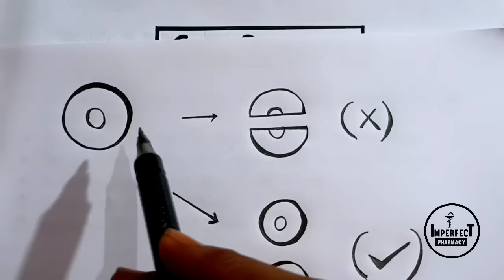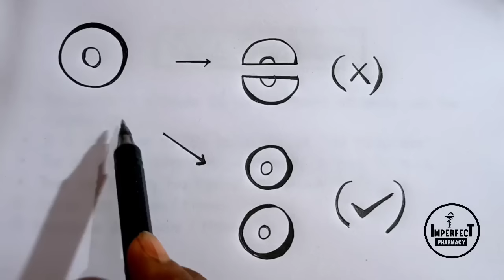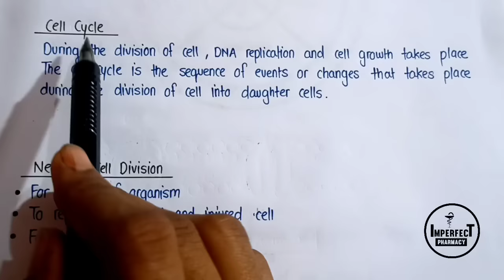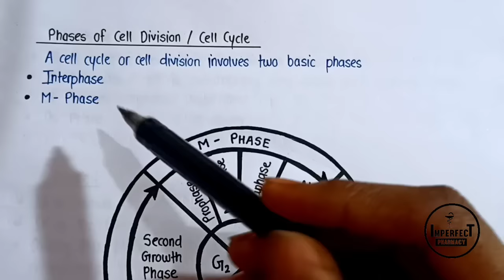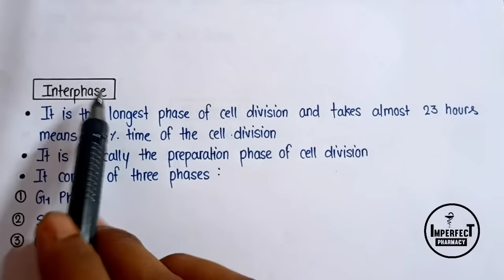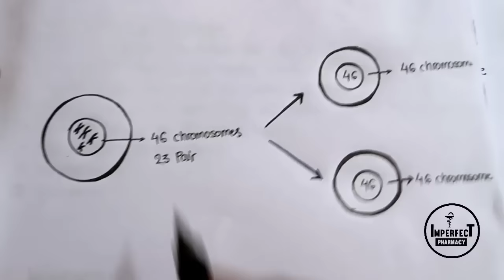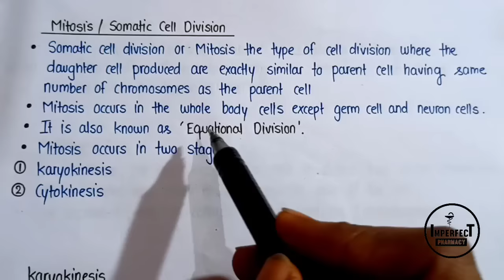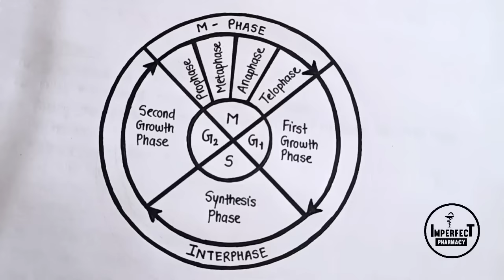Cell Division | Mitosis | Somatic Cell Division | Human Anatomy And Physiology | HAP | B Pharma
Cell Division | Mitosis | Somatic Cell Division | Human Anatomy And Physiology | B Pharma First Semester | HAP

Cellular Level Of Organisations
Transport Across Cell Membrane
Cell Division
• Mitosis
- prophase
- metaphase
- anaphase
- telophase

B Pharma First Semester
Human Anatomy And Physiology
Cell Division